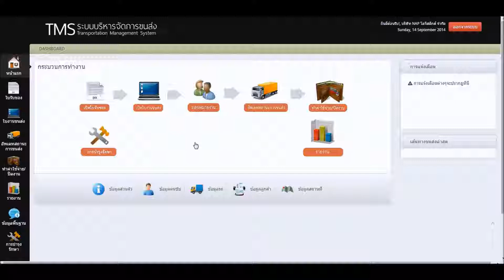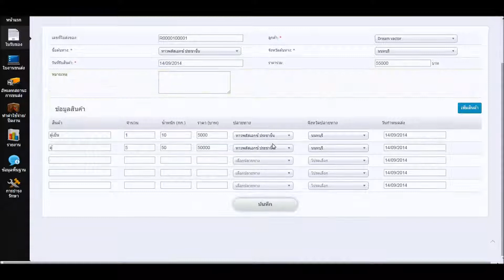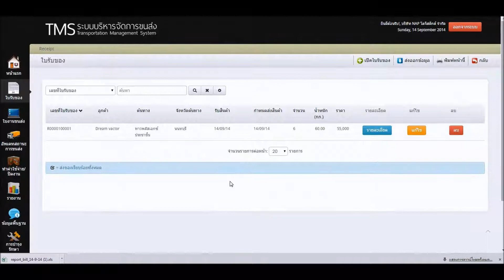56TBH เปิดใบรับของ